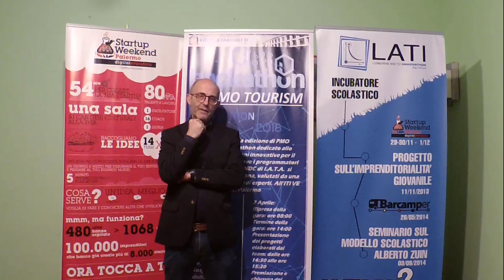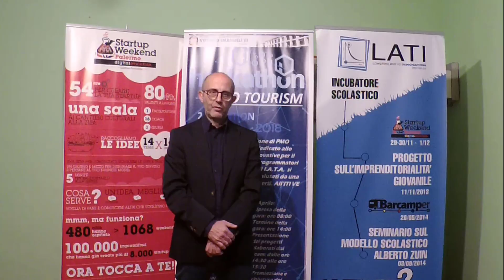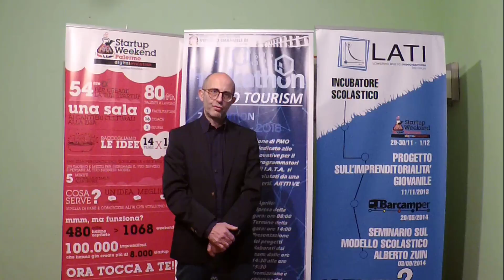SoftFIRE: Open Call 3 - TGlobal Interview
Testimonials from the SoftFIRE ecosystem: TGlobal and Flexnet Experiment.